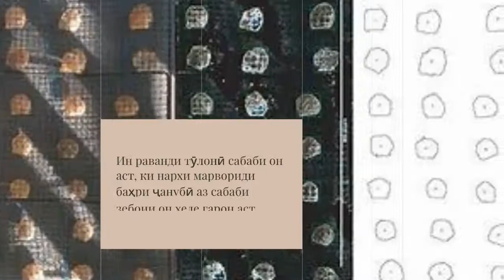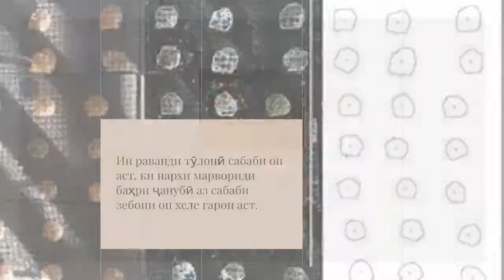Фурӯшгоҳи Перл Фарм дар Индонезия дар Баҳри Ҷанубӣ ва Фурӯши яклухт Перл Таити - /WA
Фурӯши яклухтфурӯшии нок дар Индонезия дар баҳри ҷанубии нок ва яклухтфурӯшии Таити - wa:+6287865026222

марворид яклухт - WA: + 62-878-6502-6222 клик кунед Pearl South Индонезия
марворидҳои яклухти баҳри ҷанубӣ
Фурӯшгоҳи марворид дар Индонезия
Марвориди Таитиӣ
ID WeChat: марворид

Хоҷагии баҳри ҷанубии Индонезия ва парвариши марворид.

Яке аз минтақаҳои асосии истеҳсоли марвориди баҳрии Индонезия Ломбок, Ғарби Нуса Тенггара / NTB мебошад (шумо метавонед тавассути телефон / рақами whatsapp тамос гиред: ), ки навъҳои устри Pinctada maxima, ки ҳамчун Маликаи Перл маъруф аст, парвариш мекунанд. Раванди парвариш аз кирми устухон оғоз мешавад, ки дар зарфҳои дорои зарфияти панҷ тонна оби баҳр нигоҳ дошта мешаванд ва ҳудуди 9 миллион тухми тухмро то сеҳафтаина нигоҳ медоранд. Инкубация дар дохили бино бо эхтиёткорона гузаронда мешавад. Тухмихоро бо планктонхо гизо медиханд, ки сифати онхо бо диккат назорат карда мешавад. Пас аз се ҳафта, кирмҳо ба зарфи дигар интиқол дода мешаванд ва танҳо пас аз расидан ба диаметри 1 миллиметр ё 40 рӯз барои дар баҳр ҷойгир кардан омодаанд.

Устри дусола барои ворид кардани ядро ​​бо ядро ​​омодаанд. Ҳар як раванди воридкунӣ ба донори мидия ниёз дорад, то бофтаи мантияро барои пӯшонидани ядро, ки ранги марвориди ҷамъшударо муайян мекунад, таъмин кунад. Пас аз се моҳ, устухонҳо бо ёрии рентген барои интихоби андозаи марворид скан карда мешаванд.

Дар як моҳ як маротиба пӯсти устри дар қафаси шинокунанда тоза карда мешавад, то кирмҳо, ҳашароти зараррасон ва дигар ифлосиҳо, ки ба рушди устриор ва ҳосили марворид таъсир мерасонанд, пеш аз баргардонидан ба дигар қафасҳои шинокунанда дар обҳои Ломбоки Шарқӣ. Тамоми раванд метавонад то чор сол тӯл кашад ва ҳар як устухон ҳамагӣ 1 ё 2 марворид истеҳсол мекунад.

Ин раванди тӯлонӣ аз он сабаб аст, ки нархи марворид ба ғайр аз зебоии он хеле гарон аст. Азбаски раванди парвариши марвориди баҳрӣ тӯлонӣ, мураккаб, сармояталаб аст ва ба технологияи баланд ниёз дорад, бисёр истеҳсолкунандагони Ломбок наметавонанд дар саноат бимонанд.

Аксари бозигарон на танҳо бо сабаби бӯҳрони иқтисодӣ, балки инчунин аз сабаби он, ки марворидҳои обии чинӣ бозорро бо нархи арзонтар ва сифати беҳтаре, ки ба марвориди баҳр монанданд, сер мекунанд, тиҷоратро тарк карданд. Аз 39 истеҳсолкунанда, ҳоло дар ҷазираи Ломбок Индонезия танҳо 6 то 8 истеҳсолкунанда боқӣ мондааст (шумо метавонед тавассути телефон / рақами whatsapp тамос гиред: ).

Баъзе аз онҳо тавонистанд ба шарофати шабакаҳои маркетингии худ дар хориҷа бимонанд, дар моҳи апрели соли 2015 хабар дод Kompas.com. Дар ҳоли ҳозир Индонезия танҳо ҳудуди 26% аз ниёзи бозори ҷаҳонӣ саҳм гузоштааст ва ин рақамро метавон то 50% афзоиш дод. Вақте ки мо майдони кишт, қувваи корӣ ва таҷҳизоти заруриро барои парвариши марворид баррасӣ мекунем, захираҳои баҳрии Индонезия ҳоло ҳам ба рушди минбаъда имкон медиҳанд. Марворидҳо ҳам дар шакли фуҷур ва ҳам дар шакли заргарӣ ба фурӯш гузошта мешаванд.

Марказҳои истеҳсолии Фермаи Перл Индонезия барои Pinctada maxima дар музофотҳои гуногун паҳн шудаанд, ба монанди:
- Ломбок ва Сумбава дар Ғарби Нуса Тенггара (NTB)
- Булеленг, Карангасем ва Негара дар Бали
- Сулавеси марказӣ
- Баниванги ва Мадура дар Шарқи Ява
- Алор, Купанг, Лабуан Бажо, Ларантука, Маумере дар Шарқи Нуса Тенггара (NTT)
-Горонтало
- Лампанг
- Ару, Банда, Серам, Танимбар ва Туал дар Малуку
- Халмахера дар Малукуи Шимолӣ; Битунг ва Манадо дар Сулавеси Шимолӣ
- Кендарӣ дар Сулавеси Ҷанубу Шарқӣ
- ва Раҷа Ампат дар Папуаи Ғарбӣ.

Дар соли 2013 23 ширкати парвариши марворидҳои баҳрӣ ба қайд гирифта шудааст, ки аз 17 ширкати миллӣ ва 6 ширкати хориҷӣ иборатанд, ки 21 ширкат ба Ассотсиатсияи парвариши марворидҳои Индонезия (ASBUMI) ё Ассотсиатсияи парвариши марворидҳои Индонезия ҳамроҳ шудаанд. Вазорати корҳои баҳрӣ ва моҳипарварӣ бо назардошти он, ки Индонезия дорои якчанд омилҳои дастгирӣ, аз қабили майдони кишт, қувваи корӣ, таҷҳизоти дастгирӣ ва технология мебошад, арзиши содироти марворид афзоиш хоҳад ёфт.

Воқеан амалӣ кардани ҳадафе, ки вазорат чанд қадамро андешидааст, аз қабили таъсиси Маркази чорводории Sea Shell дар Карангасеми Бали, дар соли 2011. Маркази чорводорӣ, ки бо устухонҳои марворид ва муйсафед коркард мешавад, ба маркази чорводории майгуҳои ванам (сафед), ки дар соли 2011 таъсис ёфтааст, ҳамроҳ шуд. 2008.

Зеркомиссияи вазорат ва маъмуриятҳои минтақавӣ намунаи шарикиро бо чаҳор рукн барои ҳифзи истеҳсолкунандагони марворидҳои Индонезия амалӣ карданд. Сутунҳо инҳоянд: моҳигирон ё кишоварзон, олимон, тиҷорат ва тавонмандсозии ҷамоатҳои соҳилӣ барои парвариши марворид, ба монанди Ломбок ва Булеленг, Вали.
Дастгирӣ аз ҷониби:
Дӯкони марворид ва заргарӣ марвориди ломбок марворид
Сафари ҷазираи Ломбок бастаи тури Ломбок ва сафари Ломбок